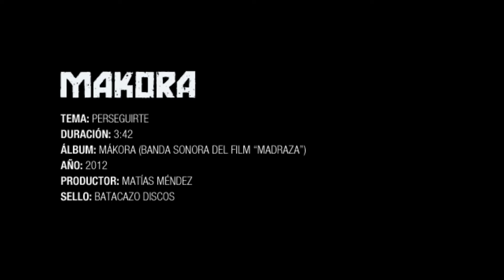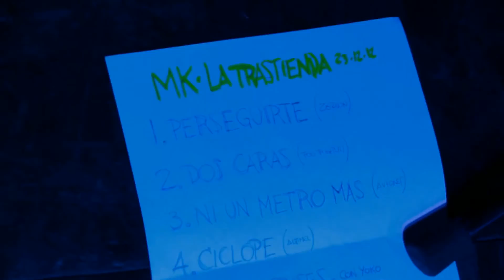Mákora - Perseguirte / 2013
Primer corte difusión del disco "Mákora" (2012). Banda sonora del film "Madraza".
Editado con imágenes correspondientes al show del 23/12/2012 en La Trastienda Club, Buenos Aires.